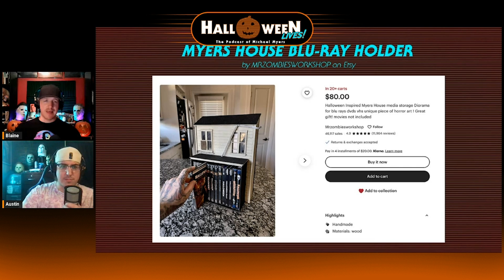Kristy Adams from NIGHTMARE TOYS! | Halloween Lives! (Episode 17)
On this episode of Halloween Lives!, The Duncan Brothers sit down with Kristy Adams aka NightmareKristy of NIGHTMARE TOYS! Join as Blaine and Austin discuss all things Michael Myers with the queen of Halloween merchandise!

HALLOWEEN LIVES! : THE PODCAST OF MICHAEL MYERS is a weekly podcast series hosted by brothers and horror fans, Blaine and Austin Duncan. Join the Duncan Brothers as they dive into all things Halloween and Michael Myers related!